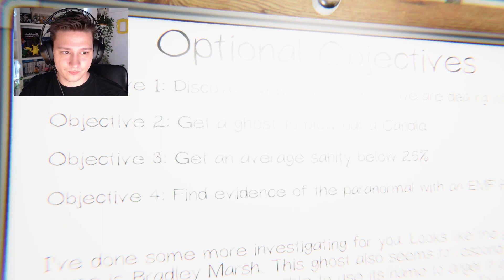GLUPI SMO... / PHASMOPHOBIA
Pozdrav svima,
Ja sam Zmijann i dobrodošli u novi dio avanture! Kliknite taj lajkić odmah nakon što se pretplatite da rastemo skupa i uživamo u igrama zajedno. Isto tako, u komentare mi pišite koji dio videa vam je bio favorit te mi recite jeste se prepali jumpscarea kao i ja :3